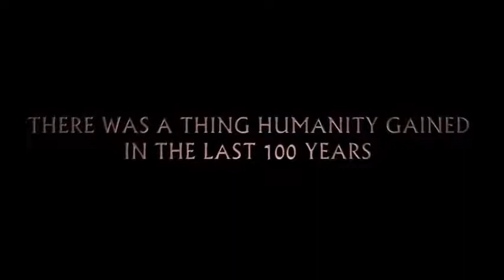How Teens React about Attack On Titan (Interesting)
This are some clips of AOT, the kids explain and reacts, it is more interesting while watching them.